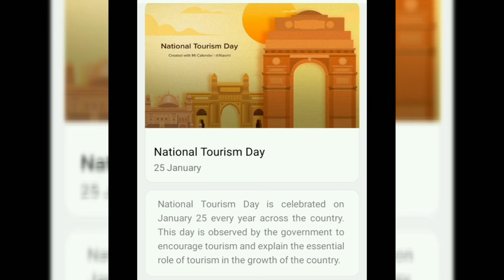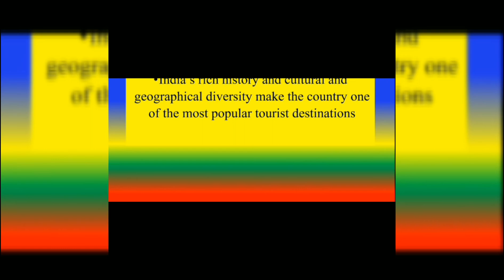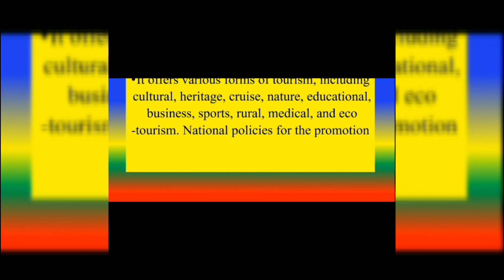today we celebrate 25th January National tourism day